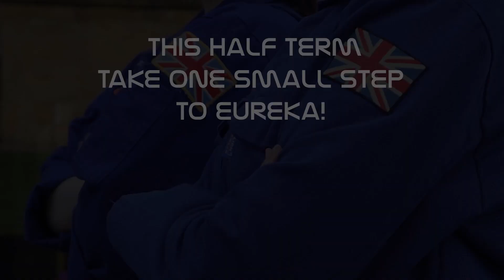Blast off on a Moon Mission this half term at Eureka!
Join our crew to celebrate 50 years since the moon landings!